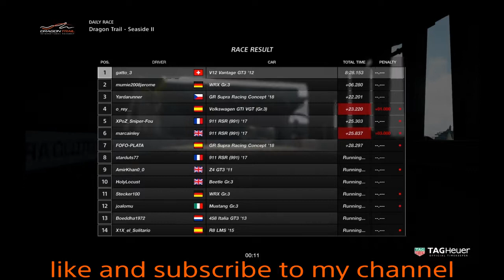Profitable night session with good racers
Tonight had some racing time with amazing drivers, unfortunately some races have not been recorded... At the end i managed to win 4 in a row, breked the 1:41 barrier with a 1:40.501, almost perfect night !

SHAREfactory™
Racing means passion, here is the channel for the ones who made sim racing a part of their life.

Actually member of the ERT (eerieissss racing team) community

- Fanatec CSL Elite Wheel Base + - officially licensed for PS4™